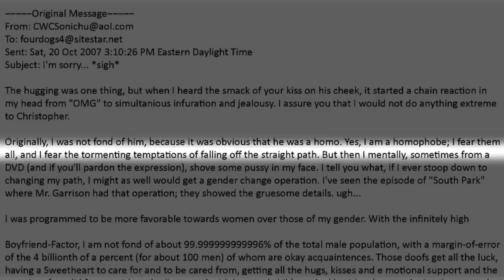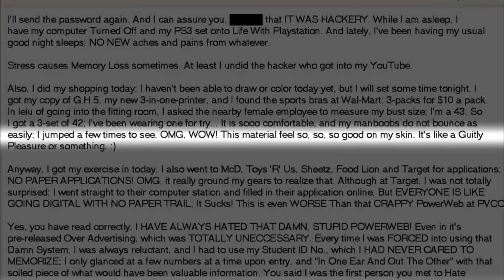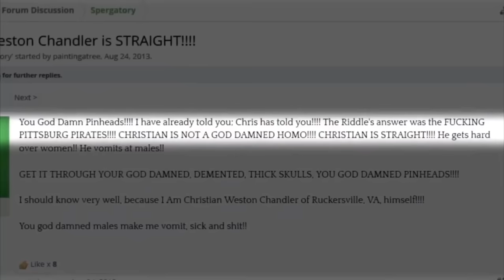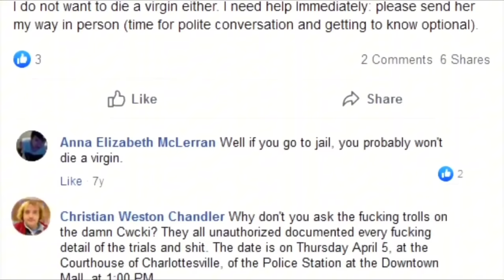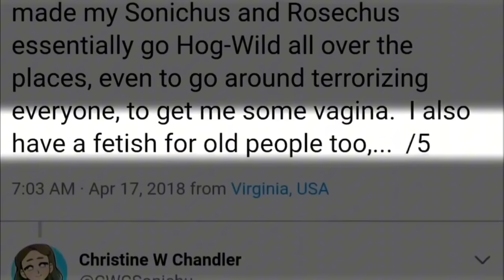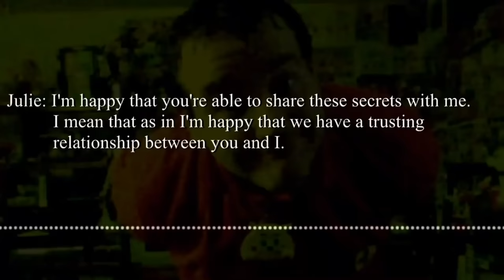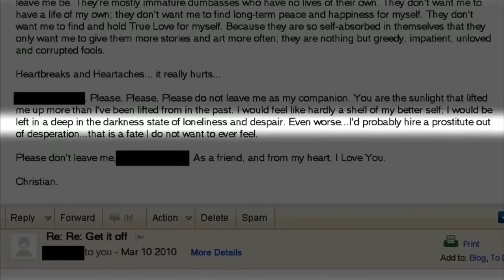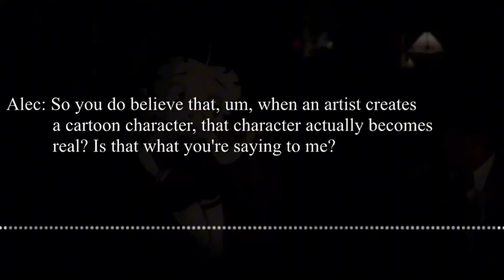Chris Chan: A Comprehensive History but it’s only the foreshadowing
I rewatch Chris Chan: A Comprehensive History embarrassingly often, so I decided to try and collect all the moments of foreshadowing that I could find. If I missed anything (which I’m sure I did) let me know (^_-)-☆

Tags for the video! You can just ignore this…

cwc , sonichu , chris chan , cwcville , geno samuel